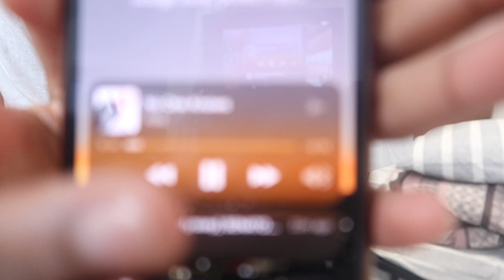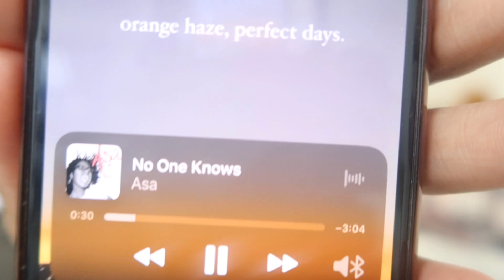Re-organize and deep clean my home with me!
Since I decided on making daily vlogs, here's what I did today. Apparently I've been focusing too much on work and not very important things in my life and this year my only goal is to do better. So far so good and we're keeping the same energy.  Let's go 2023!!

Thank you so much for your love and support for my channel, content and me. Looking forward to creating more content so I hope you all stick around, watch me grow and more.

No matter what it is or not, it is greatly loved and appreciate by me ❤️❤️😘.